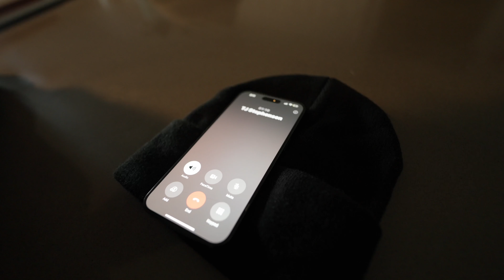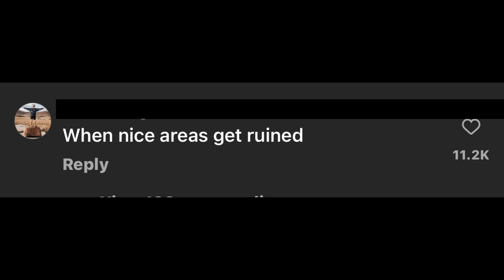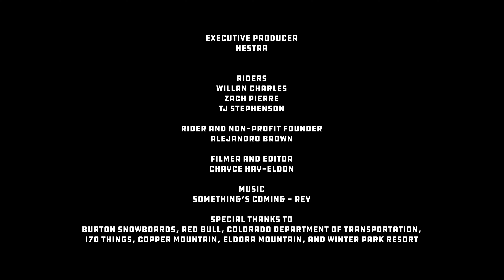Blacksheep - TREW To You 2024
Introducing Blacksheep—a tight-knit collective of passionate individuals bound by their shared love for snowboarding and the exhilaration of the mountains. Prepare to dive into the captivating journey of Willan, a North Carolina native whose love for snowboarding not only opened doors to a new way of life but also forged profound relationships that have blossomed into something truly unique and beautiful.

Voting closes on November 17, 2024

to RSVP for the in-person screenings, find more information on all of the teams, and to learn about the TREW To You project as a whole.

Don’t forget that the winning team will get rewarded $15,000 and YOUR vote matters!

Hestra Gloves
Pit Viper
Fifty/Fifty
10 Barrel Brewing
Super Pacific Campers
Evo
J Skis
Jetboil